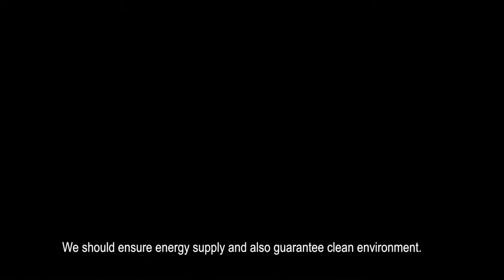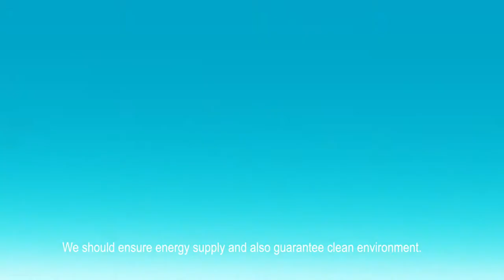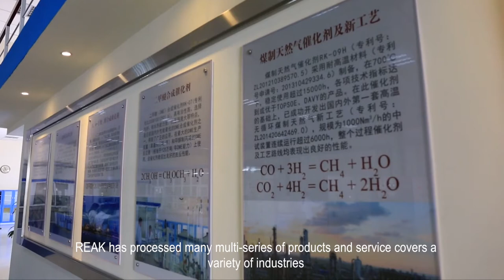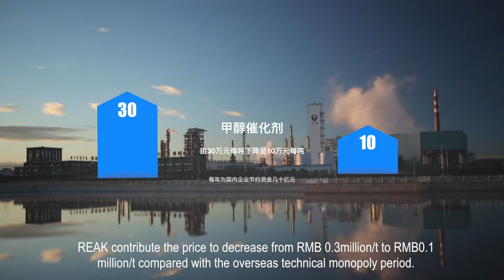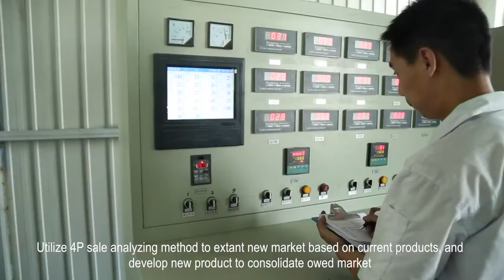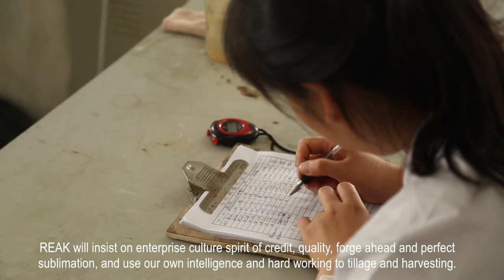Propaganda Film of Dalian Reak Science & Technology Co.,Ltd.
Dalian Reak Science & Technology Co.,Ltd. is an high-tech enterprise concentrates on production of catalyst and catalyst R&D in field of clean energy, coal chemical, environment protection etc.